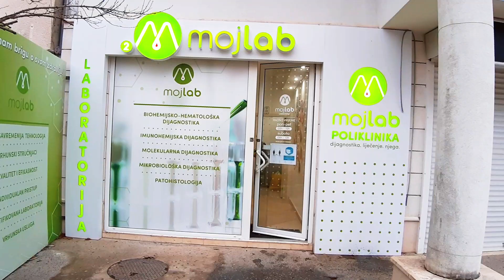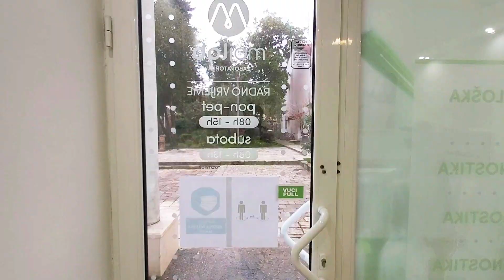Яхтенный журнал #75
Мы три года живём на яхте Даниела. Сейчас, по известной причине находимся в Черногории. Куда пойдём дальше, пока и для нас большая загадка, но вы всегда можете быть в курсе подписавшись на наш канал. С любовью, Ирина и Валерий!

Сбер: 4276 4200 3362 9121
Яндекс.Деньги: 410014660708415